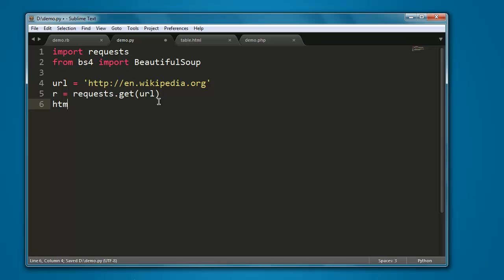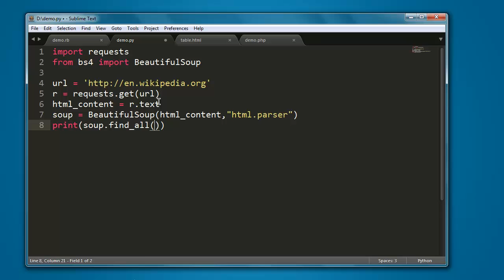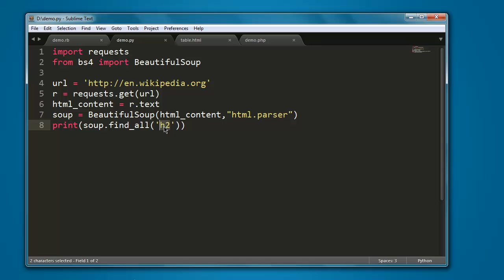Python BeautifulSoup Find Tag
Learn how to Find Tag using Python BeautifulSoup Library.